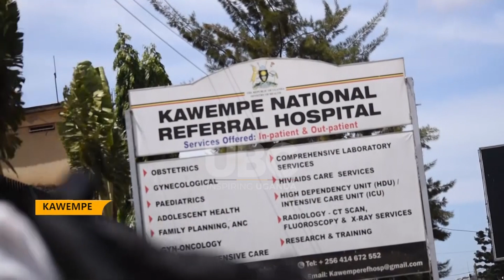PREECLAMPSIA: ONE OF THE MAJOR CAUSES OF MATERNAL DEATHS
In a bid to combat the alarming rates of maternal mortality caused by preeclampsia, the Permanent Secretary of the Ministry of Health, Dr. Diana Atwine, launched a 10-day activism campaign at Kawempe Referral Hospital.
According to recent statistics, on average, 150 mothers are admitted to the hospital due to preeclampsia, with 10 succumbing to the conditionPre-eclampsia, currently the second leading cause of death among pregnant women in Uganda, accounts for 15% of maternal deaths, as reported by the Maternal and Perinatal Death Surveillance and Response in 2020/202.
Despite affecting one in every 12 pregnancies, many expectant mothers remain unaware of the disease's existence, emphasized Dr. Diana Atwine in an interview with UBC.